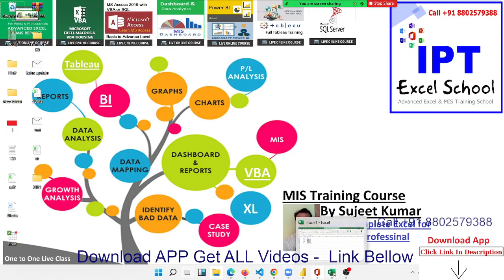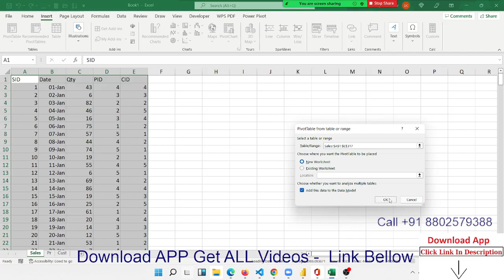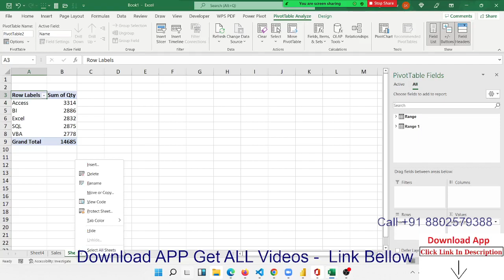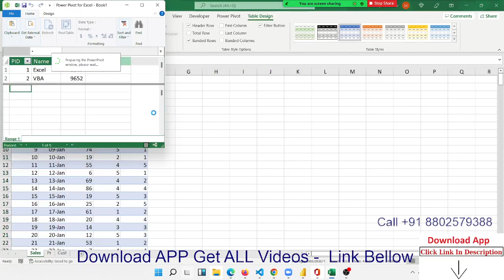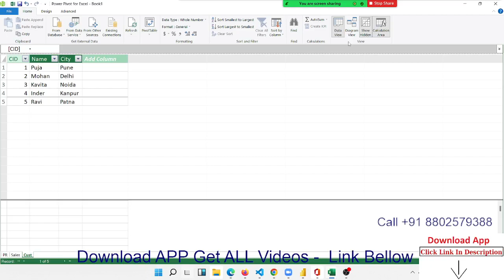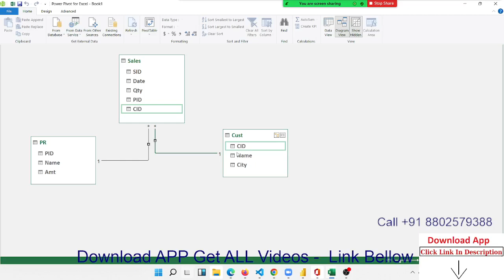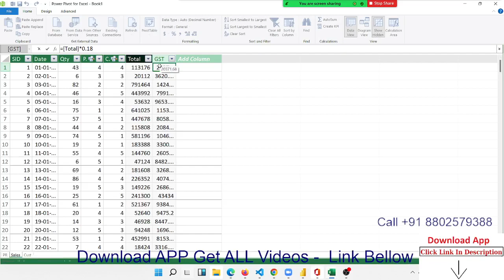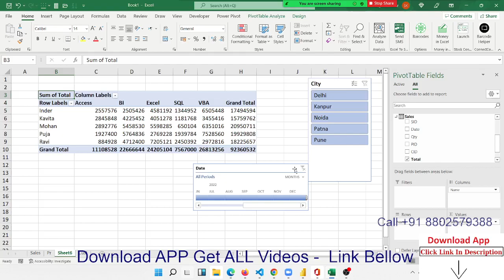Power Pivot in New Excel 2021